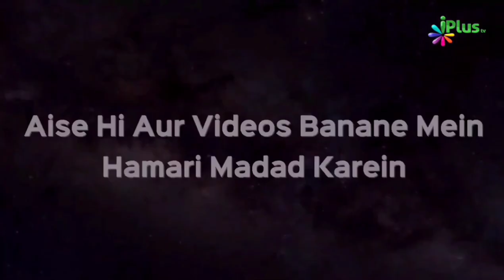Allah Momin Ko Kyun Azmata Hai? | Shaikh Paigam Umeri | iPlus TV